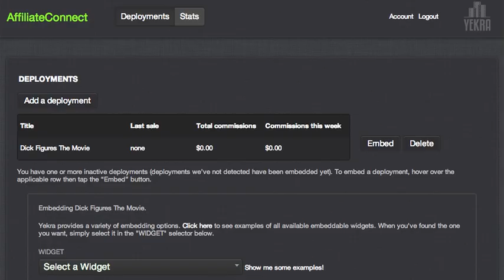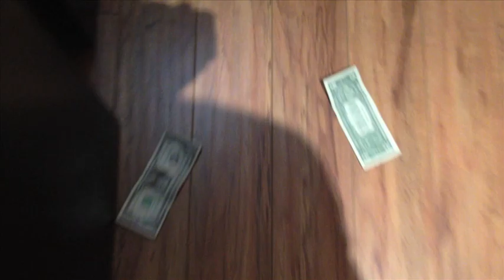Dick Figures The Movie - Help Us Spread The Word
Upload Your DFTM Movie Review Video Now!